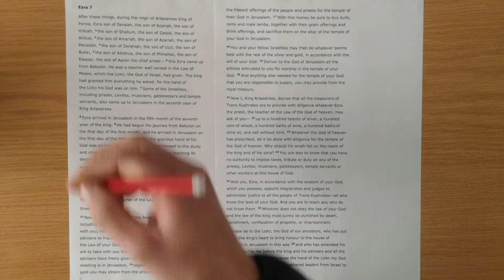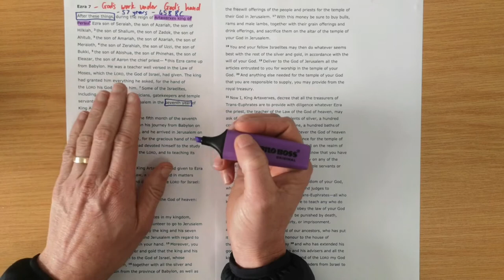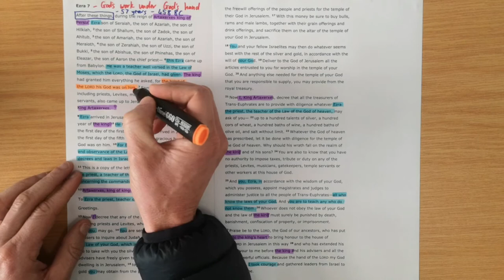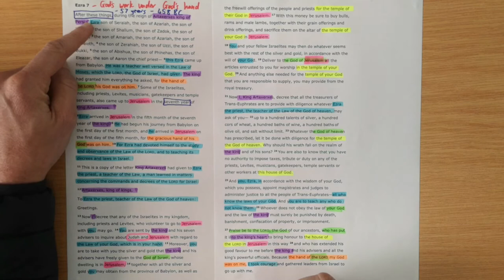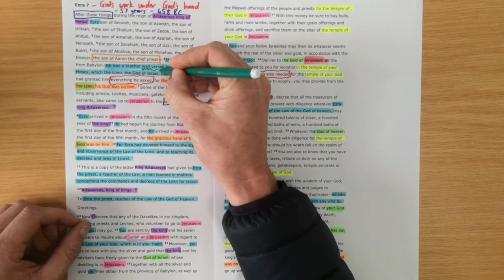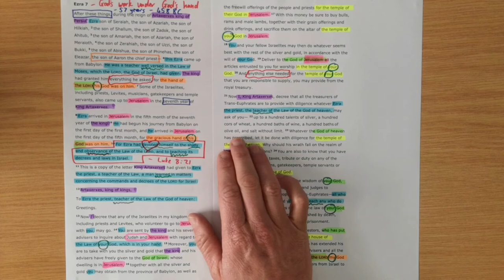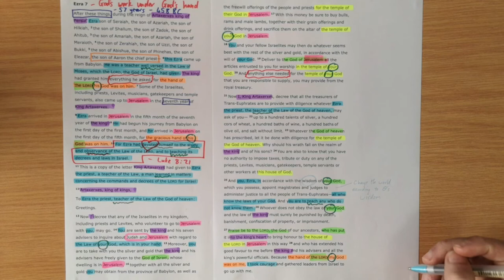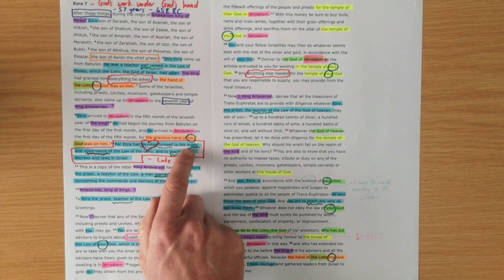Ezra 7 // God’s work under God’s hand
New International Version Text work for Ezra 7 with the title "God’s work under God’s hand".

Theme sentence: Under God's hand, Ezra courageously did the work God had given Him to do with God's wisdom.

Aim sentence: We can courageously do the work God has called us to do because we KNOW the One whose hand is on us.